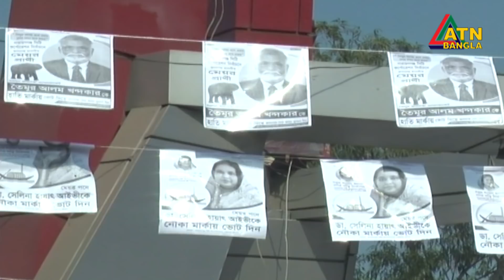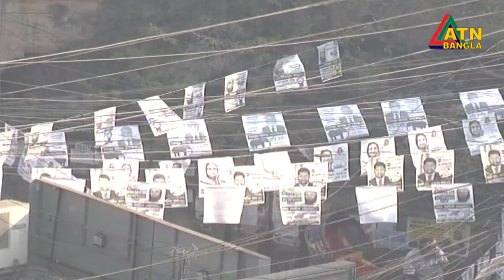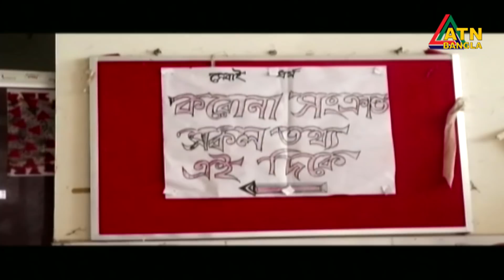এটিএন বাংলা গ্রামগঞ্জের সংবাদ | 07.01.2022 | ATN Bangla News